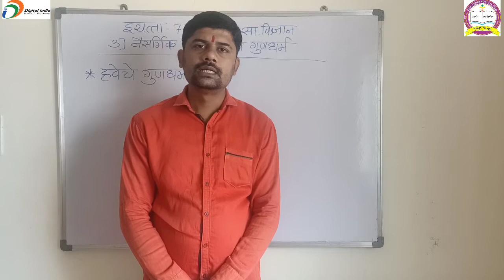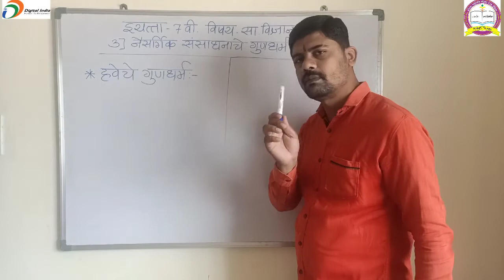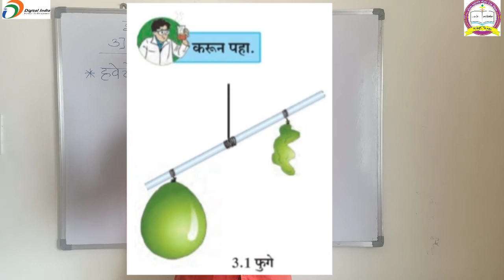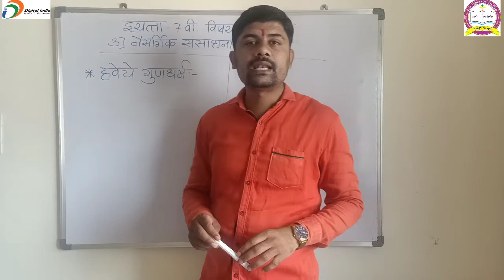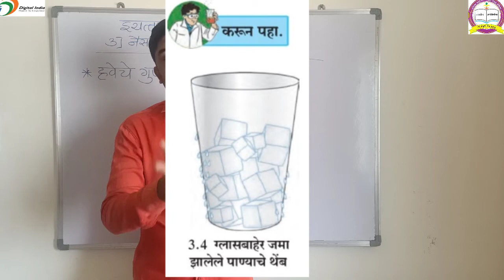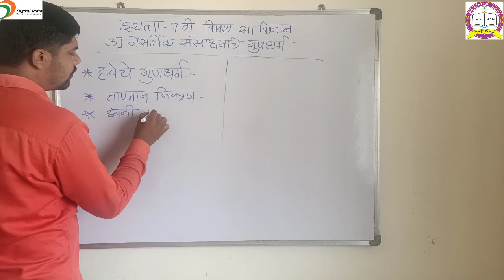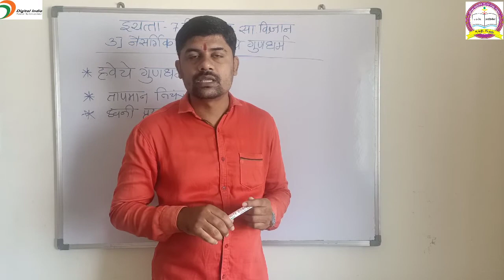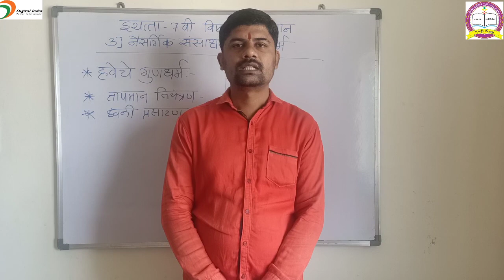3)नैसर्गिक संसाधनाचे गुणधर्म |इयत्ता 7 वी| विषय:-सा. विज्ञान 23/072020